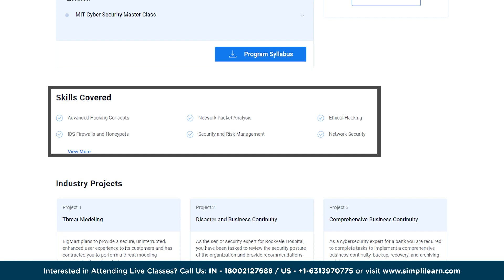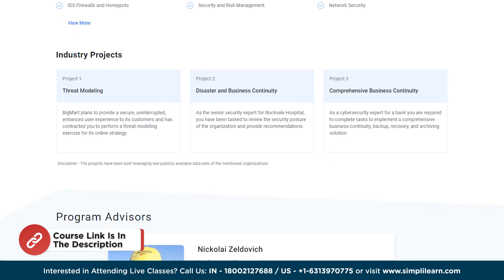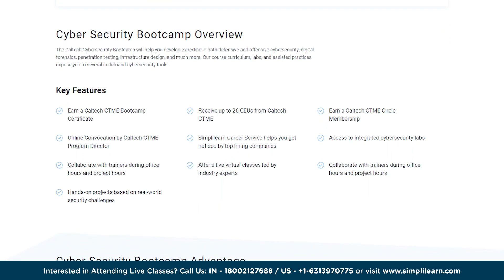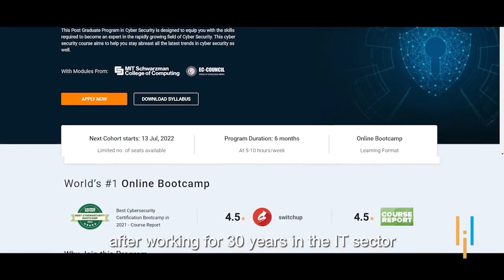5 Reasons to Learn Cyber Security | Why Learn Cybersecurity in 2026 | Simplilearn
️🔥 Professional Certificate Program in Cybersecurity by Simplilearn in collaboration with Purdue University

In the video 5 Reasons to Learn Cyber Securityby Simplilearn, you will discover five compelling explanations for the significance of acquiring knowledge in the field of cyber security in 2026. This video sheds light on the importance of understanding cyber security in today's digital age, presenting five distinct reasons. These reasons encompass the escalating demand for expertise in this domain, the rising number of cyber threats, the need to safeguard personal and business data, the abundance of career prospects, and the attractive salaries associated with this field.

✅ 00:00 5 Reasons to Learn Cyber Security
✅ 00:10 Introduction to CyberSecurity
✅ 02:12  Growing demand
✅ 02:34 Cyber threats are increasing
✅ 03:20  Protecting personal and business data
✅ 03:39 Career opportunities
✅ 03:54 High Salaries.

-Cybersecurity aims to ensure the availability, integrity, and confidentiality of digital systems and data. And the global cybersecurity market is projected to reach a whopping USD 366.10 billion by 2028, It’s evident that the demand for cybersecurity professionals is on the rise and is expected to increase in the future.

✅ Key Features
- 8X higher interaction in live online classes conducted by industry experts